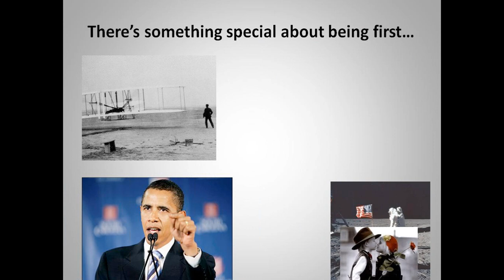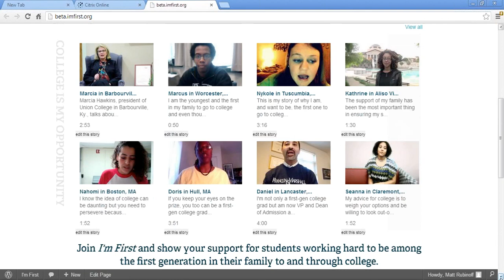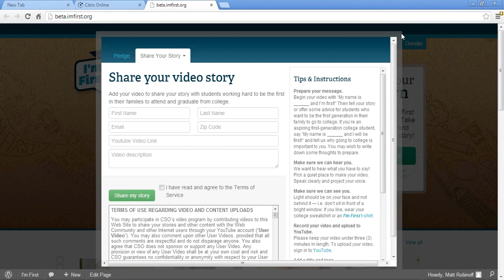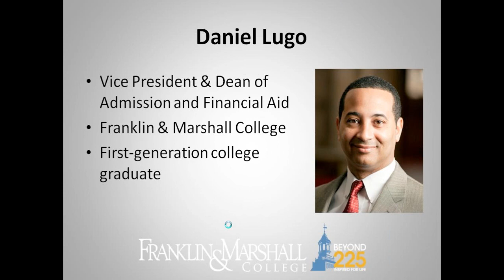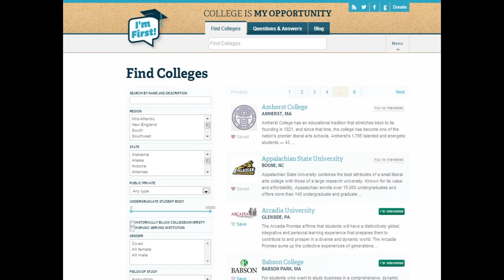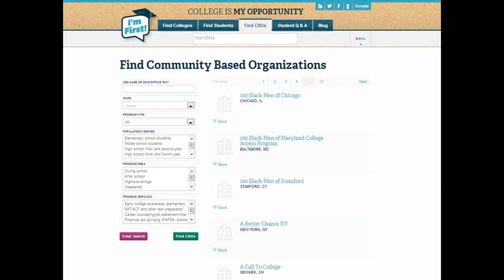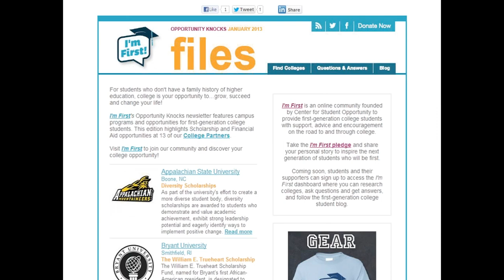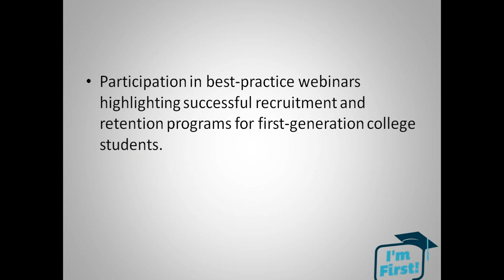First Generation Focus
We partnered with Zinch.com to bring you this special webinar for Admissions Officers on January 30, 2013.

Panelists:
Gil Rogers, Zinch
Matt Rubinoff & Krista D'Amelio, I'm First
Daniel Lugo, Franklin & Marshall College

There's something special about being the first. The first in flight, first man on the moon, and the first African American president.  Just like the Wright Brothers, Neil Armstrong, and Barack Obama, first-generation college students are breaking barriers and beating the odds to make it to and through college. Thirty percent of entering freshmen in the U.S. are first-generation college students. Sadly though, only 11 percent will go on to receive a bachelor's degree. With the latest Supreme Court review of affirmative action in higher education pushing colleges to think as broadly as possible about inclusion, many are rightfully turning their focus to first-generation college students. Please join us for a lively discussion about the experiences, trends, challenges and opportunities that face first-generation college students and the institutions that seek to serve them. We will also introduce a new online campaign spearheaded by Center for Student Opportunity to celebrate and support first-generation college students and tell you how your campus can get involved.